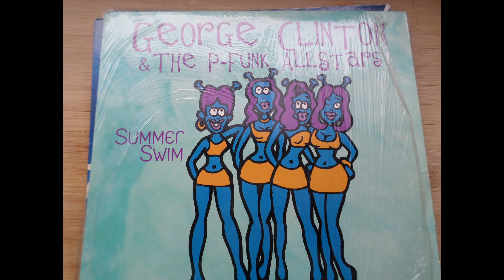GEORGE CLINTON &THE P FUNK summer swin extended remix.....by doaxe